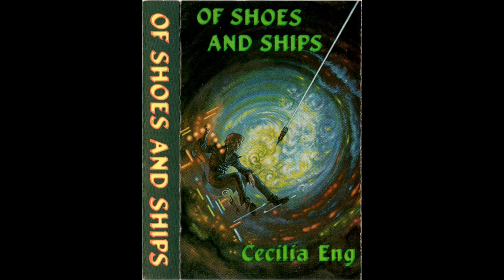Of Shoes and Ships - Morgaine at Ivrel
Of Shoes and Ships Track 7 (A Side)